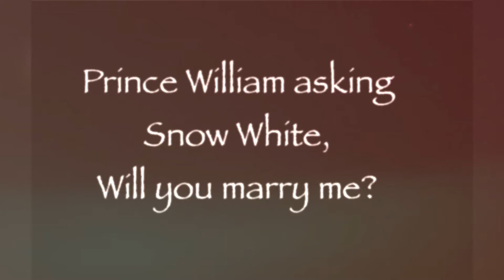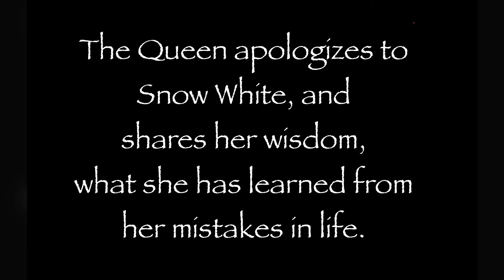Continuation of our famous fairy tale, Snow White - “Snow White and the Queen “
Children’s Book - Snow White and the Queen, mirror, mirror